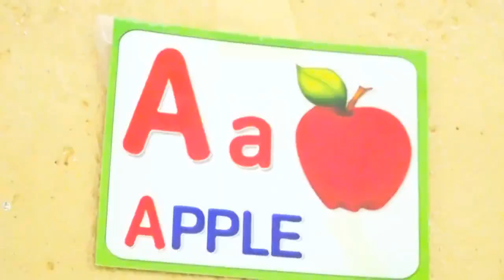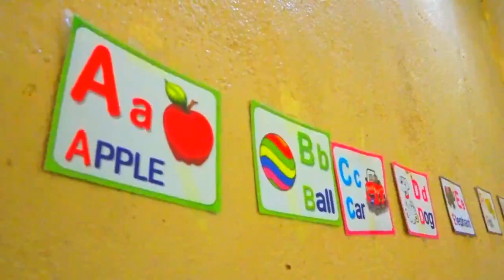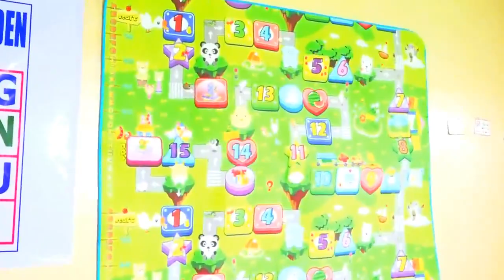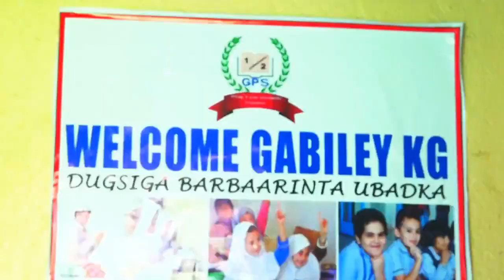Gabiley Oo Laga Furay Dugsiga Gabiley Kindergarden KG ......